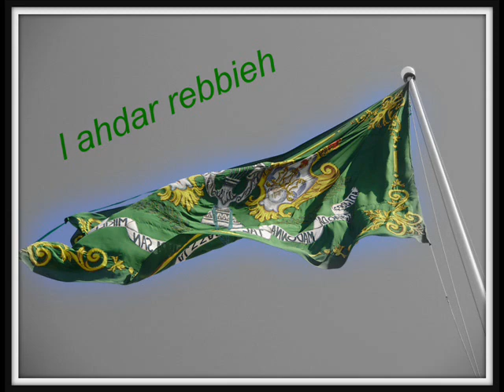Infinity Tal-Bajda 2008